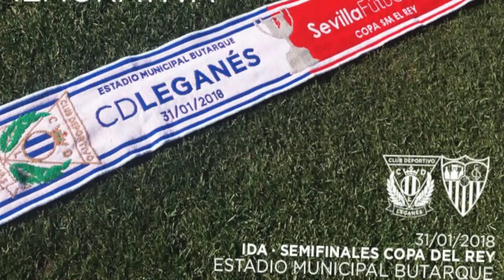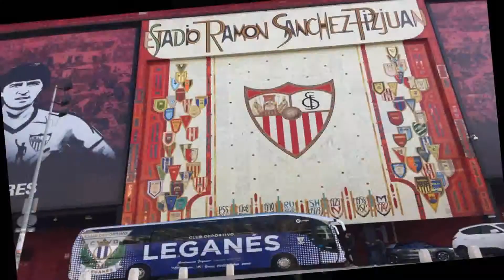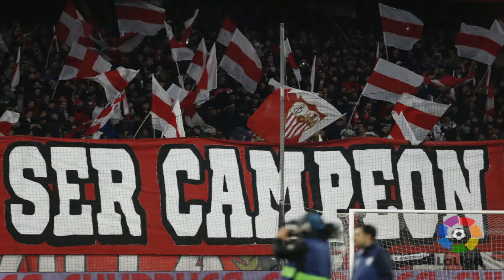REAL MADRID C.F. - C.D. LEGANÉS - SEVILLA C.F., LAS MEJORES IMÁGENES DE SEMIFINALES COPA DEL REY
En este vídeo, recogemos una selección de las mejores imágenes fotográficas de los partidos de Semifinales  de la Copa del Rey entre el Real Madrid CF y el CD Leganés disputados el miércoles 31 de enero en Leganés y miércoles 7 de febrero  de 2018 en Sevilla. Finalmente el Leganés quedó eliminado por el Sevilla que jugará la final con el Barcelona.
Fotos realizadas por, LaLiga y el CD Leganés.